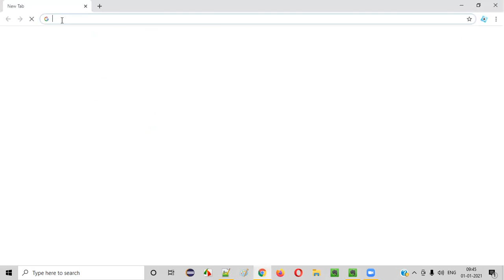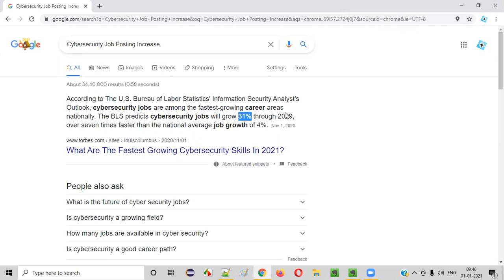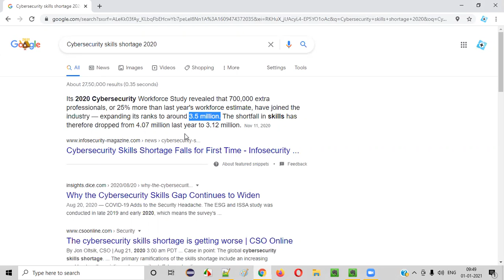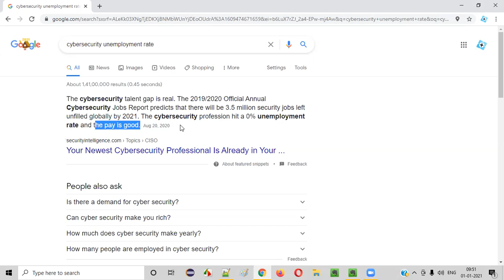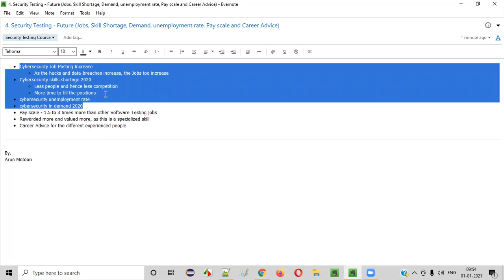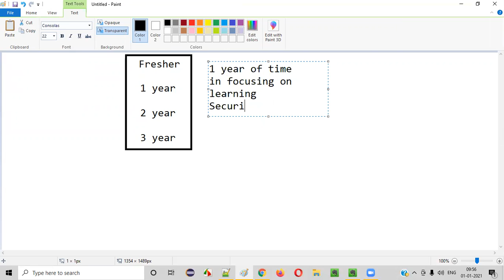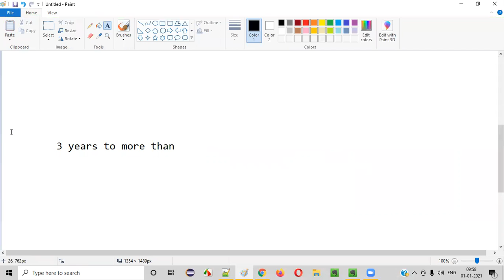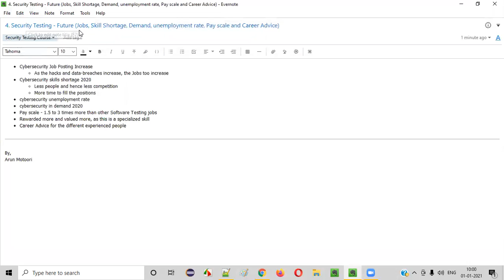Security Testing - Future (Jobs, Skill Shortage, Demand, unemployment rate, Pay & Career Advice)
In this video, I have explained the future of Security Testing or Cybersecurity field in detail.

- Jobs in Security Testing
- Skill Shortage in Security Testing
- Demand in Security Testing
- Unemployment Rate in Security Testing
- Pay Scale of Security Testing
- Career Advice for moving to Security Testing